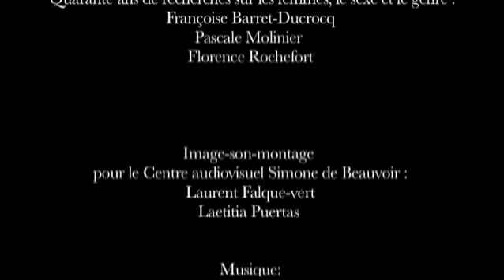Florence Rochefort et Maria Eleonora Sanna: "Normes religieuses et genre"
Donnée dans le cadre du cycle "Quarante ans de recherche sur les femmes et le genre"', Paris, Campus des Cordeliers, 15 mars 2014.
A propos de l'ouvrage qu'elles ont co-dirigé "Normes religieuses et genre. Mutations, résistances et reconfigurations (XIXe-XXe s.)" (Armand Colin, 2013)